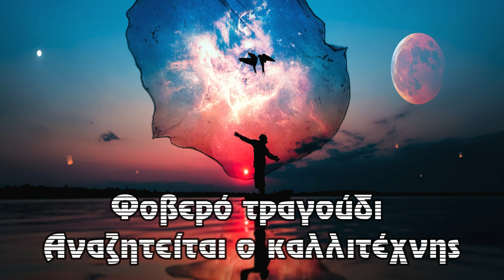Φοβερό τραγούδι Αναζητείται ο καλλιτέχνης τίτλος ΜΗ ΣΤΑΜΑΤΑΣ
Φοβερό τραγούδι Αναζητείται ο καλλιτέχνης τίτλος ΜΗ ΣΤΑΜΑΤΑΣ ενα τραγούδι που έχει ερμηνεύσει η Ελένη Λεγάκη

ΠΡΟΣΟΧΗ:
  Αποποίηση Ευθυνών:

Αποποίηση Πνευματικών δικαιωμάτων

 Σύμφωνα με το άρθρο 107 του νόμου περί πνευματικής ιδιοκτησίας του 1976, υπάρξει πρόβλεψη για την "δίκαιη χρήση" για λόγους όπως η κριτική, σχόλιο, ειδήσεων, η διδασκαλία, υποτροφία, και την έρευνα. Δίκαιη χρήση είναι η χρήση επιτρέπεται από το νόμο πνευματικών δικαιωμάτων που θα μπορούσαν αλλιώς να παραβιάζουν. Μη Κερδοσκοπικού Χαρακτήρα, εκπαιδευτικές ή προσωπικές συμβουλές χρήση της ισορροπίας υπέρ της δίκαιης χρήσης.